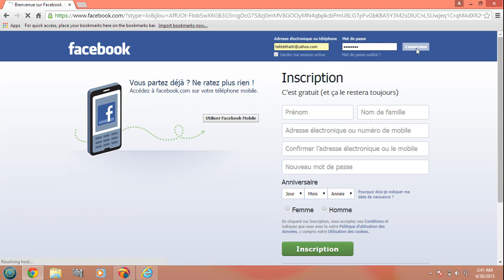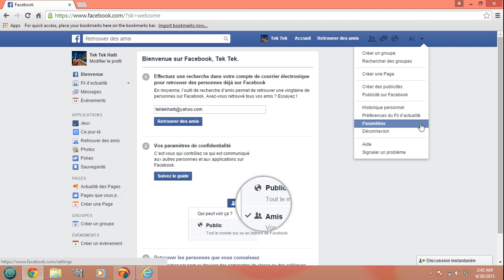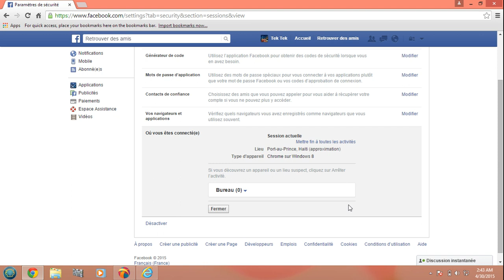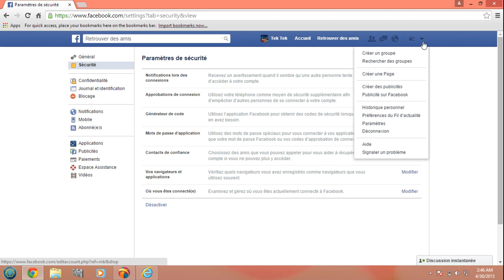Kòman pou w mete sekirite sou kont Facebook ou /Comment sécuriser son compte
Comment sécuriser son compte